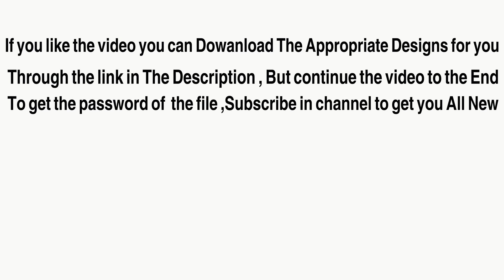TOP 100 Design wood kitchen brouwn Ideas !! Part 1